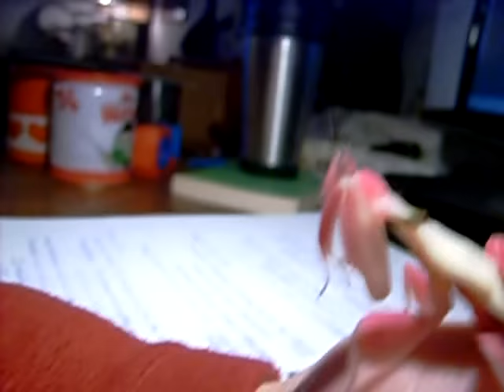Adventures of an adolescent Orchid Mantis (Hymenopus Coronatus)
This is the latest adventure of my sub-adult female orchid mantis.
She'll soon molt an become a full-grown female. I made the video 3 days ago and you can see her swollen wings if you watch carefully. The wings will develop fully immediately  after she molts. She will then position herself vertically and pump body-fluids into her wings to unfold them.
I just hope everything will be fine, the final molt often is the most critical one, her falling down during the process will most probably be her death.